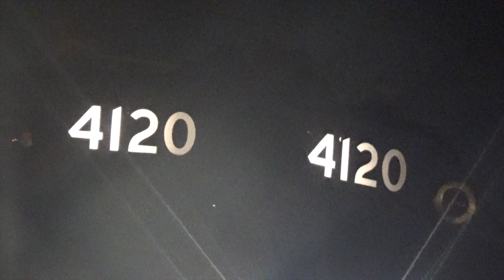Railfanning at Towaco,NJ 12/11/23 Ft:De-tour trains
On December 11th, 2023. My friends and I headed out to Towaco,NJ to go watch and witness trains making a De-tour on the MOBO which stands Moncliar-Boonton line, Normally the Moncliar-Boonton don’t expect a great amount of traffic. However at the time those clips were recorded, The M&E or Morris & Essex had experience… more then just overhead wire issues. At Mount Tabor the big pols holding the catenary wires was knocked down with wires all over the tracks temporarily shutting down rail service between Morris Pains and Dover, Trains in and out of NY were still operating but ran between New York Penn to Morristown. As of for the Hoboken Trains, Trains between Hoboken & Gladstone were still running as normal but trains running Mount Olive, Lake Hopatcong &  Hackettstown were all rerouted on the MOBO. In this video, we will be watching train who normally run on the MOBO such as NJT 1003, 1079, & 1055. In addition We will also be watching M&E train such of NJT 660, X60, 853, 880, 858, 807 & 881 all being rerouted. Enjoy!

Flickr: Raillashup Productions
DailyMotion: Raillashup Productions

NJT 660 (De-tour)
NJT PL42AC #4029 *Pushing*

NJT 1003
NJT PL42AC #4023

NJT 853 (De-tour)
NJT ALP-45DP #4500 (Space Force)

NJT 1079
NJT PL42AC #4002

NJT X60 (De-tour)
NJT PL42AC Unknown

NJT 1055
NJT PL42AC #4030

NJT 807 (De-Tour)
NJT GP40PH-2B #4216

NJT 881 (De-tour)
NJT F40PH-2CAT #4120